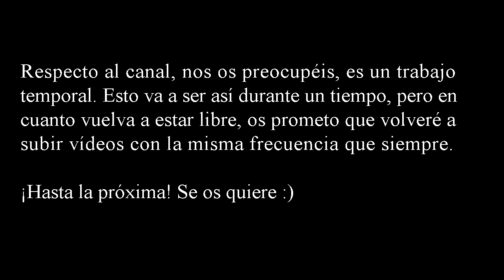TOP 8 MEJORES REYES TARGARYEN | Juego de Tronos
En el vídeo de hoy os traigo un Top 8 de los considerados mejores reyes Targaryen de la historia de Poniente. ¡Espero que lo disfrutéis!